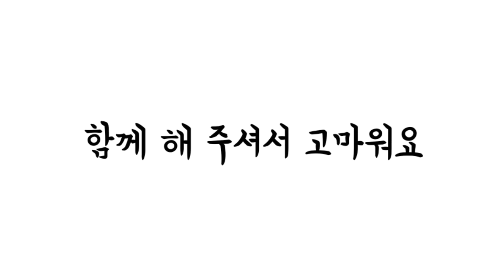탐방했어요-소래포구어시장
2021년 2월 9일 오늘은 오랜만에 소래포구와 그 주변을 걸으며 하루를 보냈다. 오늘 걸은 거리는 13.95km이며 걸은 시간은 3시간 10분이고 걸음 수는 21,145보다.